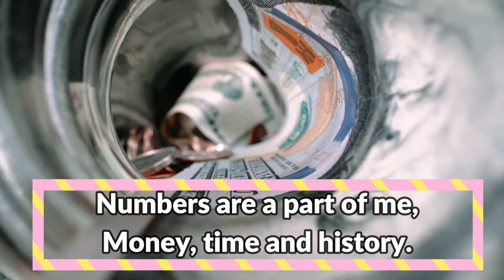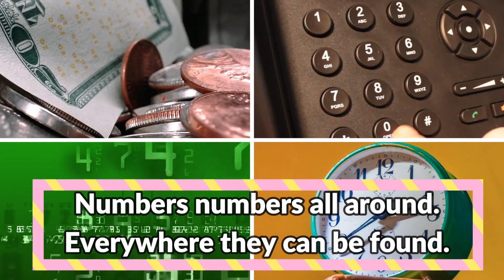Poem on Maths | National Mathematics Day Poem | Maths Day Poem For Kids | Rajasthani Sisters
Hello Friends,

Happy Mathematics Day 2022.

I am singing a poem on maths with my daughter Shiny, you may also celebrate Mathematics Day with your kids by watching this video.